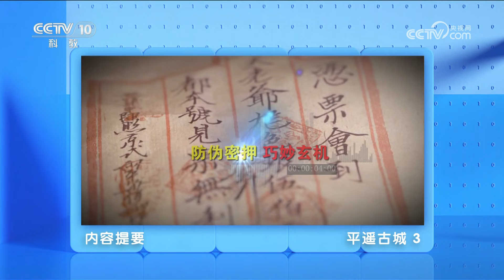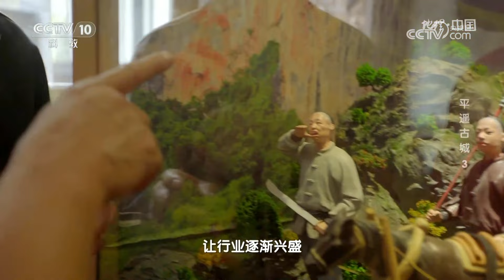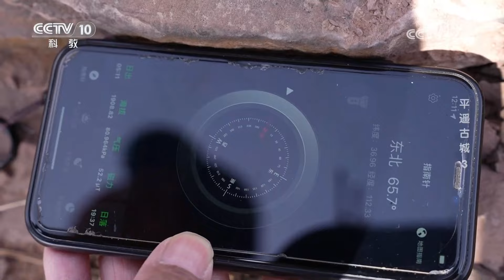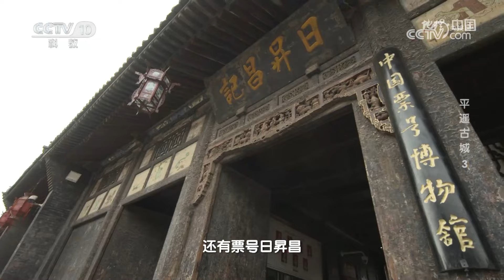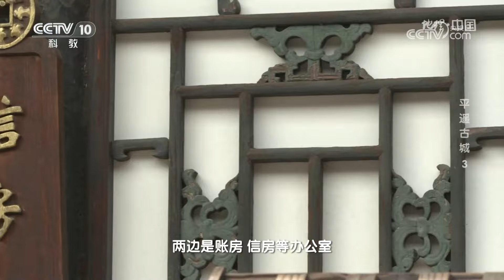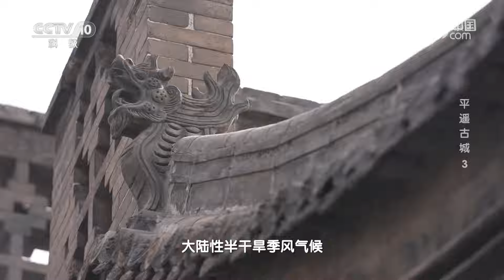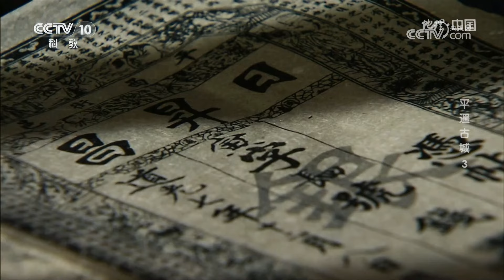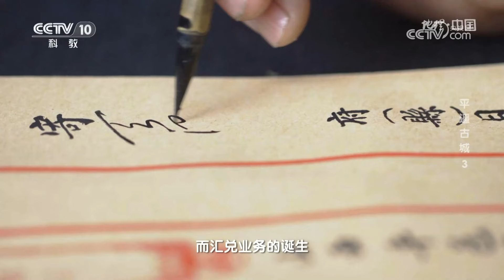《地理·中国》 20231223 平遥古城3|CCTV科教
本期节目主要内容：一提到平遥古城就会让人联想到当年山西晋商的繁盛。在当时，平遥这一座小小的县城，不计其数的商人从这里出发，运输周转着天南海北的物资。700多米的南大街上紧密连缀着180余处古店铺，在票号生意最兴旺的时候，每年调拨的银两数目多达八亿两，主宰着当时全国的金融资本，并通过海外分号连接起了全球市场。（《地理·中国》 20231223 平遥古城3）